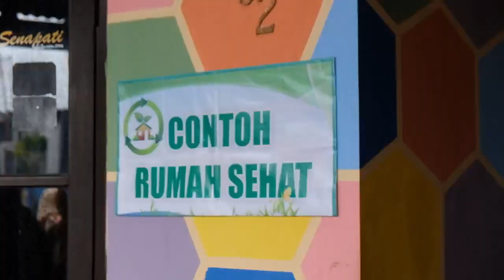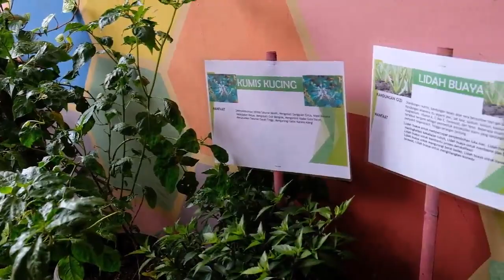Pembinaan Kampung PHBS Kota Tangerang menuju tingkat Nasional.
Pembinaan Kampung PHBS di wilayah Gandasari oleh Dinas Kesehatan Kota Tangerang bersama Dinas Kesehatan Provinsi